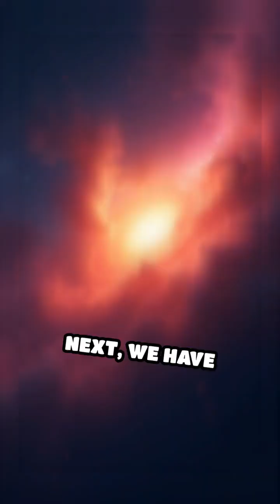5 Bizarre Space Phenomena You Didn't Know About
Explore the universe's strangest wonders! Discover 5 bizarre space phenomena that will leave you in awe.